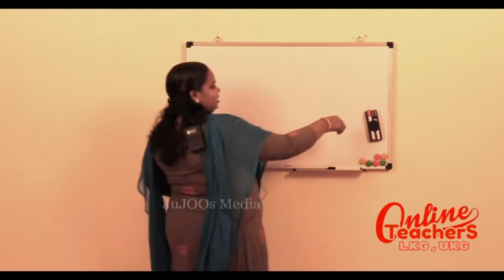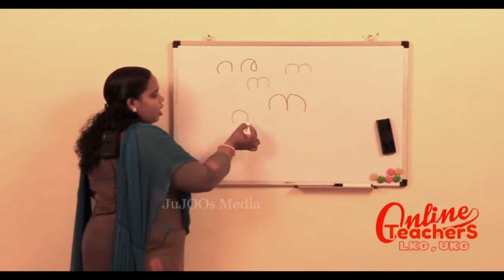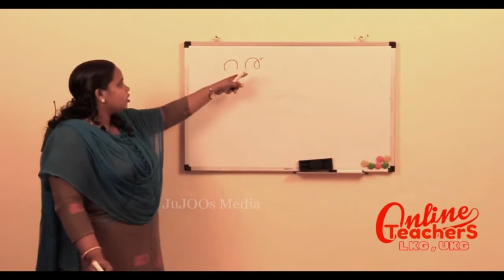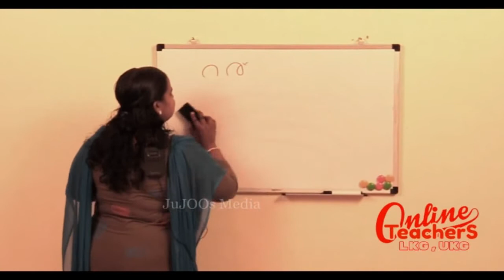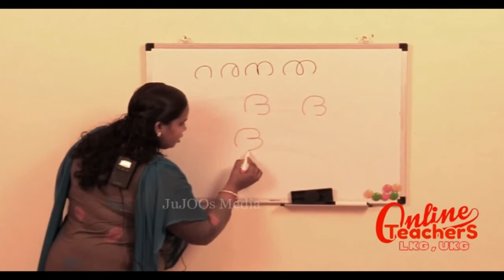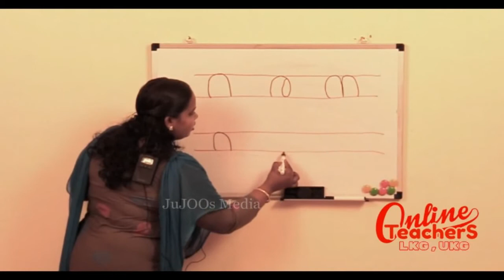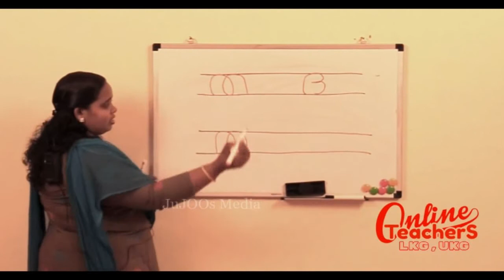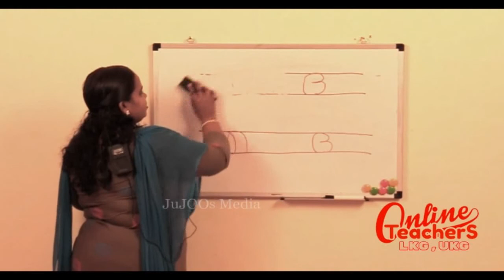HOW TO WRITE - ന - ത - ദ / അക്ഷരം / malayalam / Teachers Online LKG UKG / JuJOOs Media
Teachers Online LKG , UKG  / JuJOOs Media
കൂടുതൽ വീഡിയോകൾ കാണാനായി

Story For Kids/ The Monkey and The Cap Seller Story /Malayalam/Teachers Online LKG UKG /JuJOOs Media